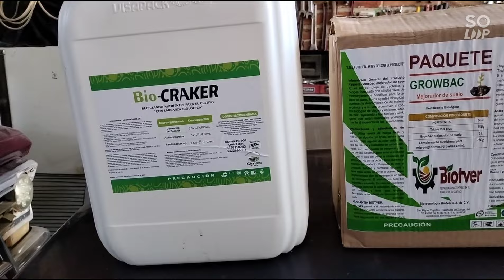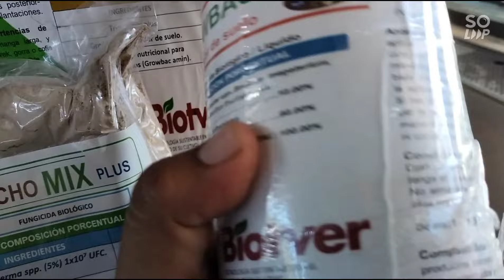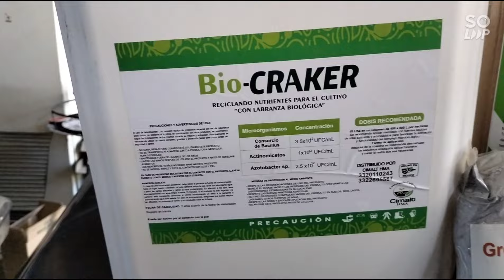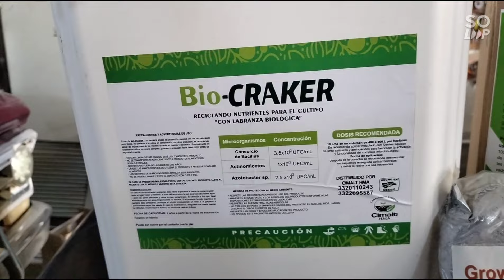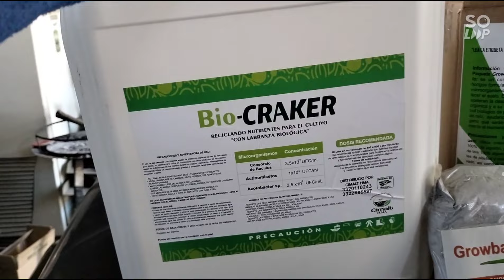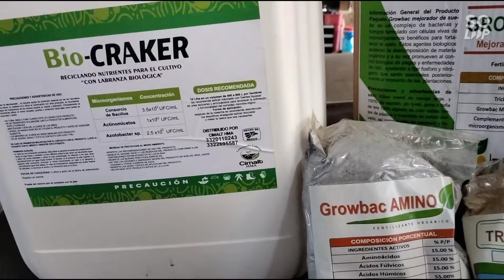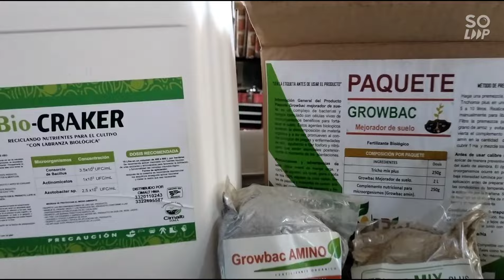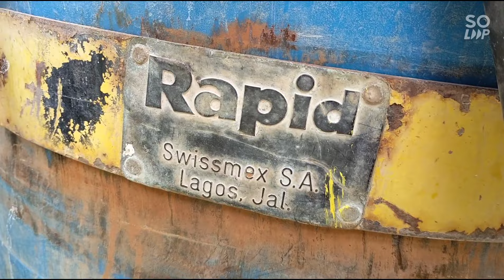Aplicaciones de mejoradores de suelo: bacillus, actinomicetos, azotobacter y trichodermas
agricultura # mejoradores de suelo: bacillus, trichodermas, para un campo más fértil